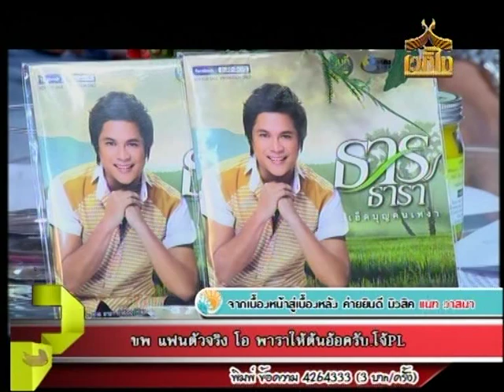รวมมิตร กะทิสด แนท วาสนา